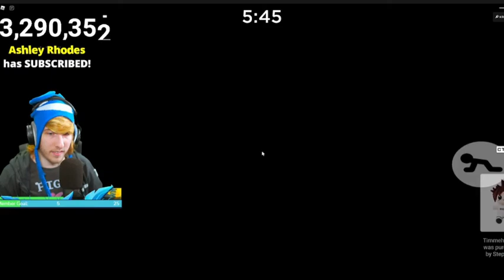KreekCraft Clip "KreekCraft Gets Jumpscared On Stream"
KreekCraft Got Jumpscared